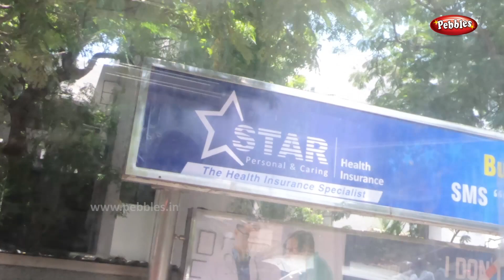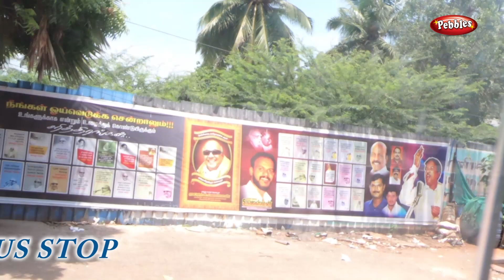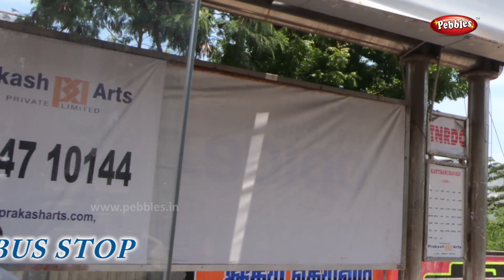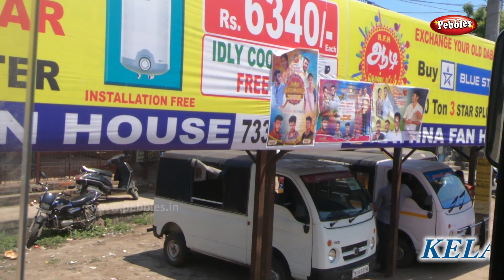Koyambedu To Thiruporur Bus Travel After Lock-down | Full Road Trip | Chennai MTC Bus Route no 570X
Koyambedu To Thiruporur Bus Travel After Lock-down | Full Road Trip & Timing /Chennai MTC Bus Route